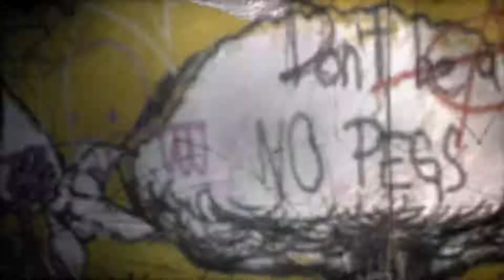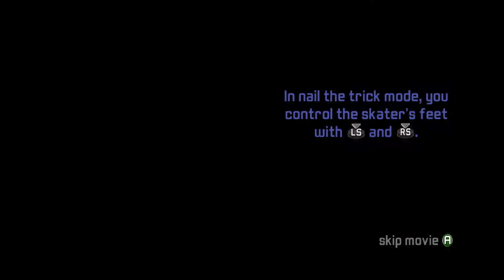Tony Hawk's Proving Ground Walkthrough Pt.1